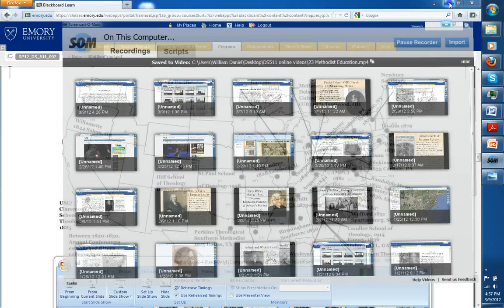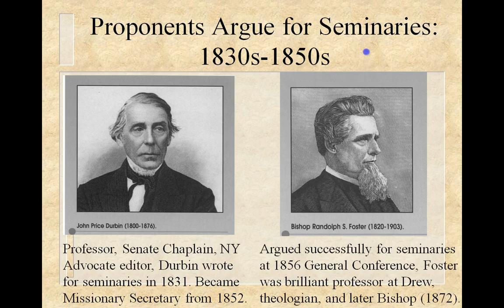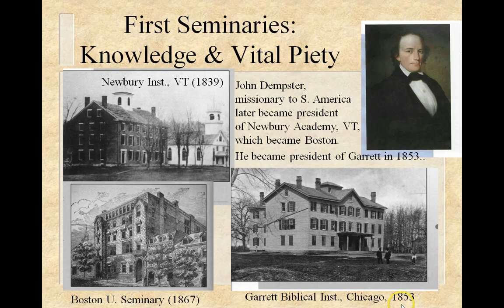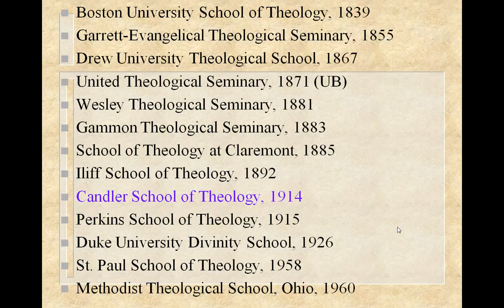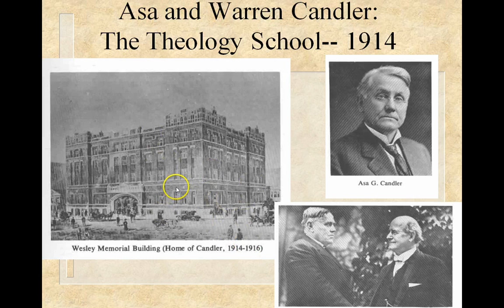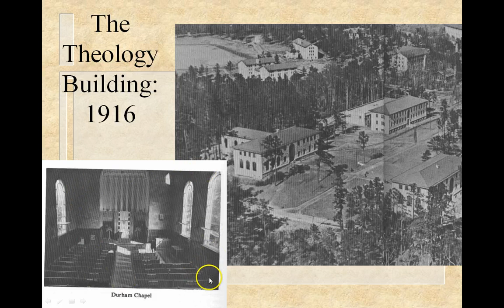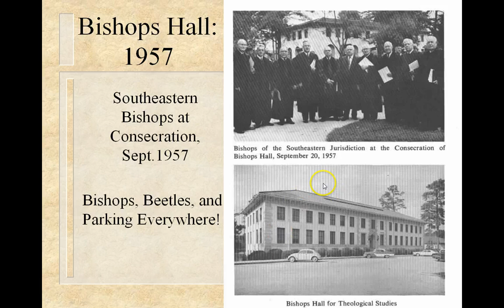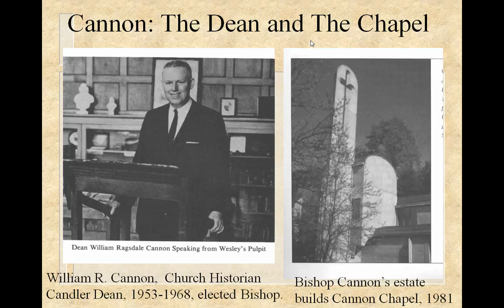24 Methodist Seminaries and Candler History